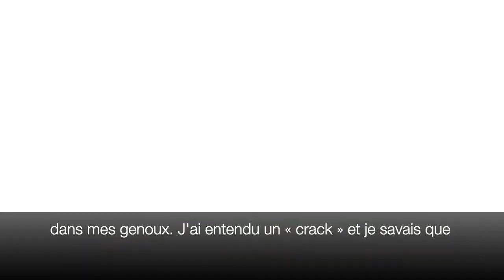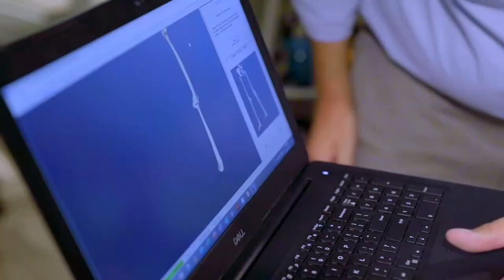Témoignage de Laurent Duvernay Tardif (Sous titres)